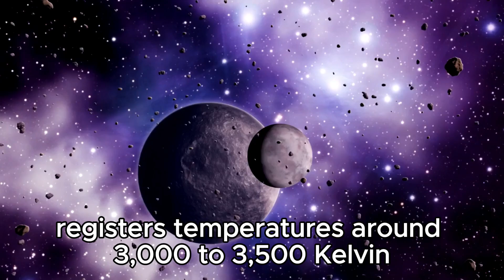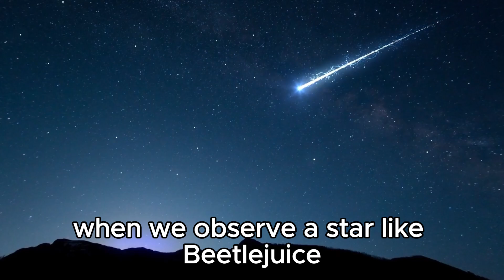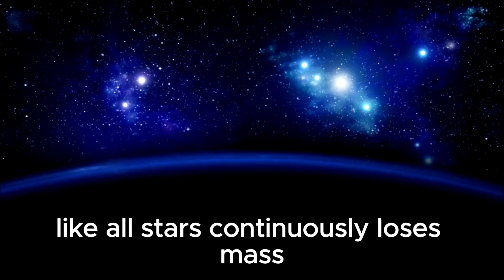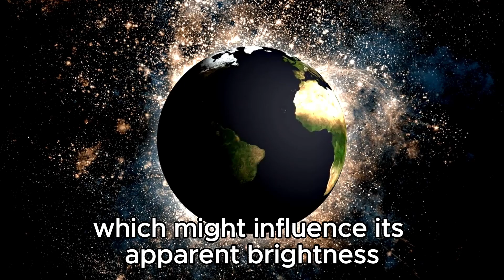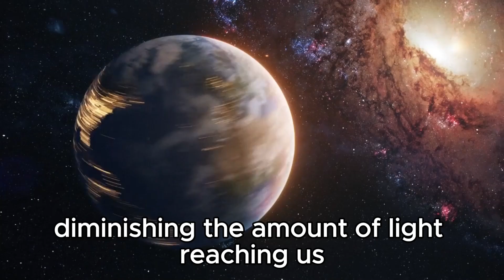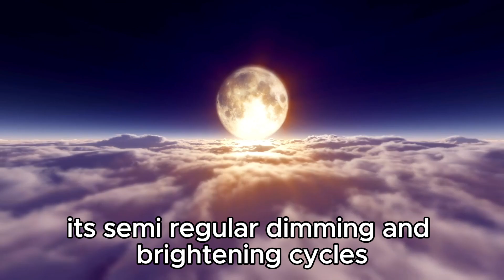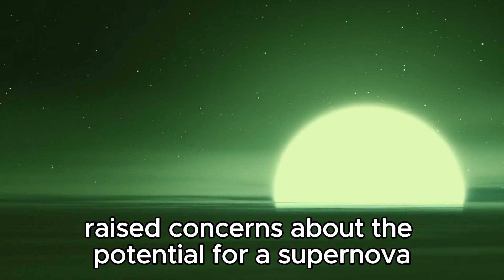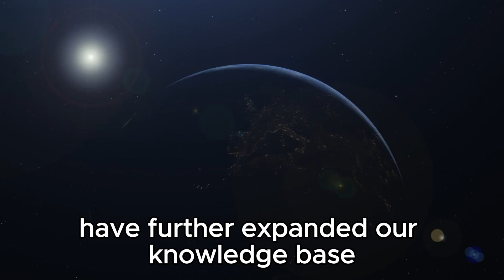Brian Cox Warn: Betelgeuse Supernova Explosion Imminent!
🌟 Urgent Update! Brian Cox warns of imminent Betelgeuse supernova explosion! Explore the potential impact on our galaxy and beyond.

🔭 Join us as we delve into the science behind this cosmic event.
🌌 Learn about Betelgeuse's significance in stellar evolution and supernova dynamics.
💥 Discover what this supernova could reveal about the universe's mysteries.

Stay informed with our comprehensive coverage of this astronomical phenomenon!